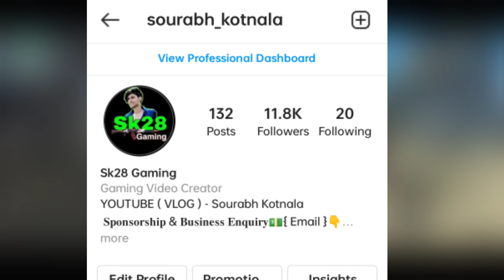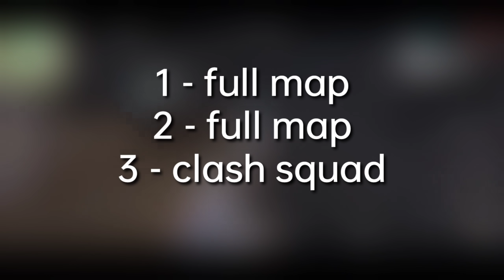How To Join Sk28 Army Guild - Garena Free Fire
how to join my guild
join guild
sk28 gaming
new event
today event